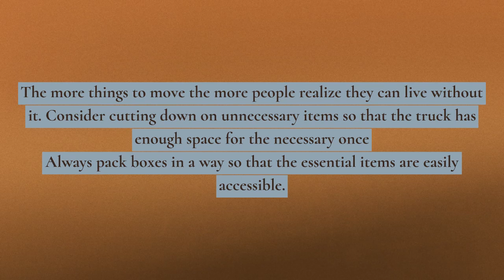moving and storage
We have more than 15 years of experience in the movie industry and understand that removing projects has its unique characteristics. Unlike others, our company is a family-owned and operated business serving the needs of businesses and families around Colorado. Long distance moving companies use highly efficient and effective techniques for moving and packing stuff.

To find out more information and help on local and international moves,